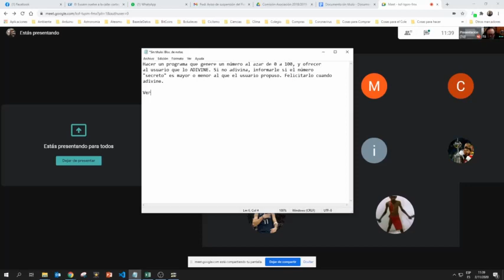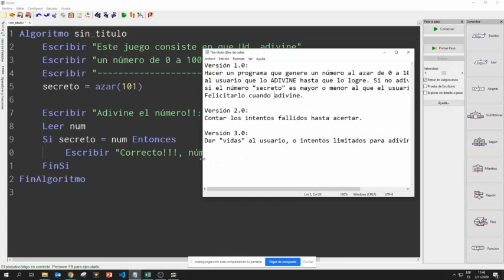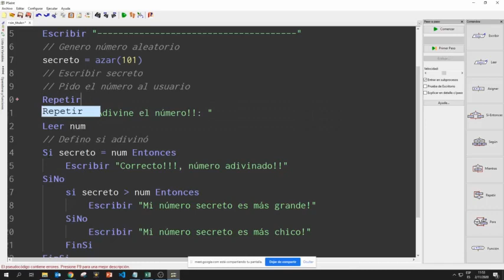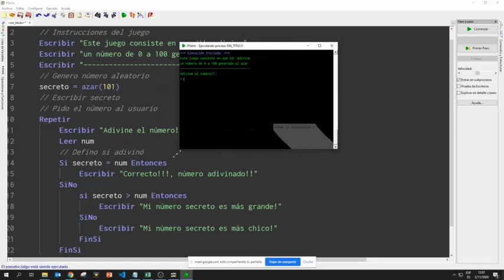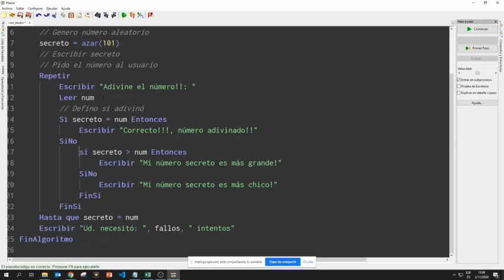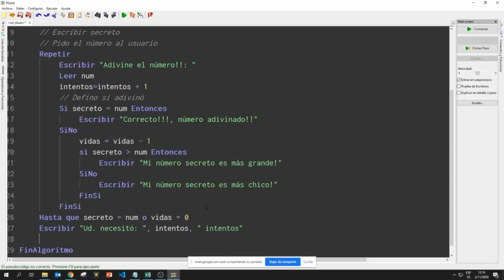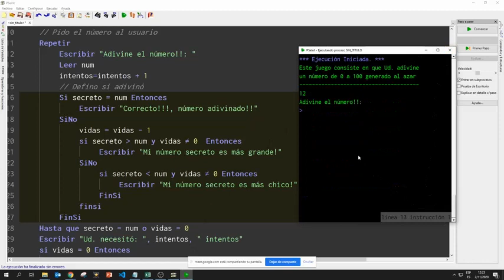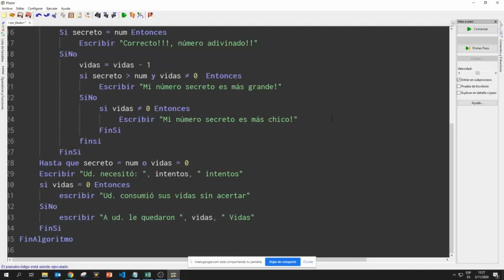27 Pseint Clase del 2 del 11 Juego Adivinador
Hacemos entre todos un juego para adivinar un número generado al azar.